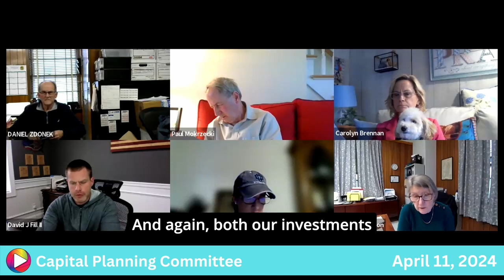Capital Planning Committee: 4-11-24